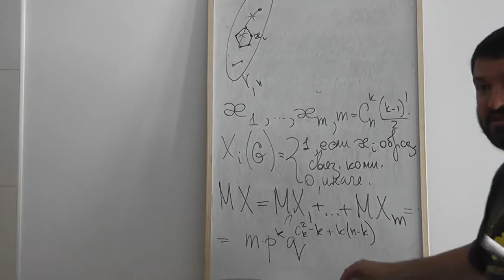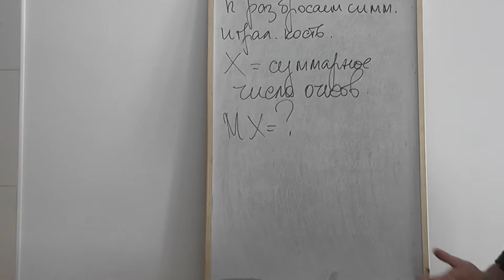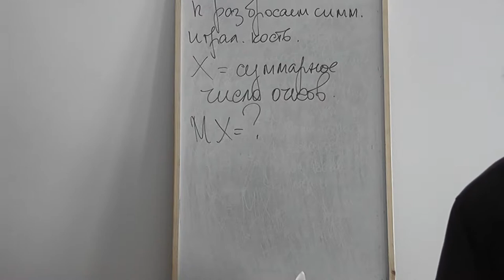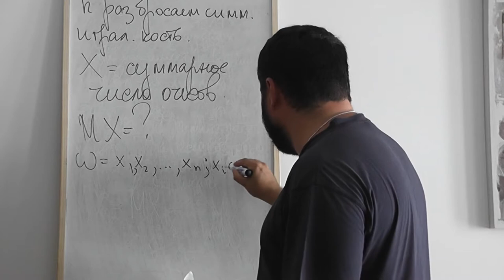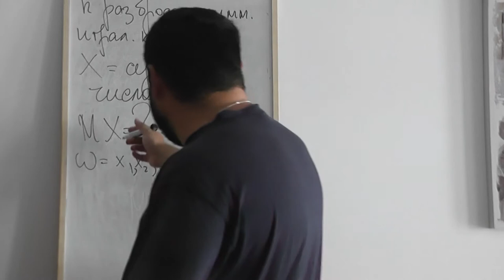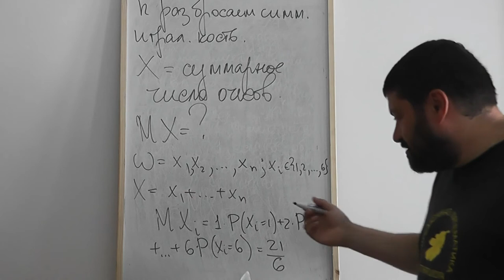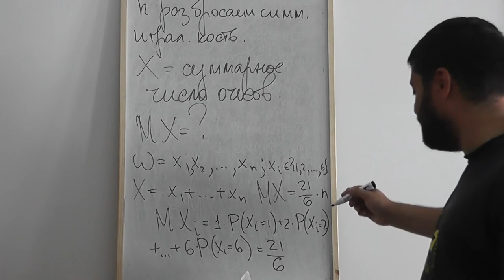41 Игральный кубик